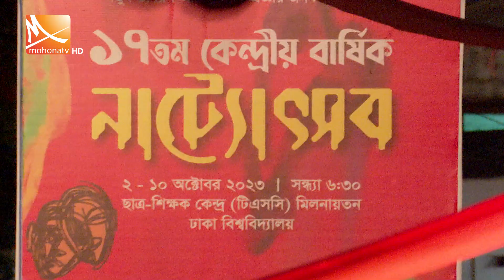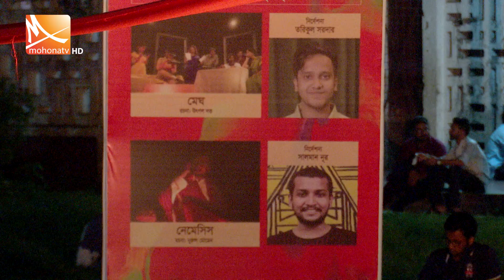ঢাকা বিশ্ববিদ্যালয়ের ১৭ তম কেন্দ্রীয় নাট্যোৎসব | Mohona Tv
জমকালো আয়োজনে হৃদয়ছুয়ে যাওয়ার মতো বিভিন্ন পারফন্সে ঢাকা বিশ্ববিদ্যালয়ে শেষ হলো ১৭তম কেন্দ্রীয় বার্ষিক নাট্যোৎসব। টানা ৮ দিনের এ উৎসব ঘিরে সাজ সাজ রব ছিলো পুরো ক্যাম্পাস জুড়ে। হাজারও রঙিন বাতির আলোকচ্ছটায় ভরে সেজেছিল ঢাবির ক্যাম্পাস। গেল ২ অক্টোবর টিএসসি অডিটোরিয়ামে এমনি এক  জমকালো অনুষ্ঠানের মধ্য দিয়ে উৎসবের পর্দা  উঠে। আয়োজন করেছিল ঢাকা বিশ্ববিদ্যালয় থিয়েটার অ্যান্ড পারফরম্যান্স স্টাডিজ বিভাগ।